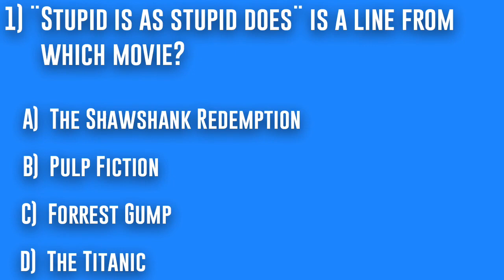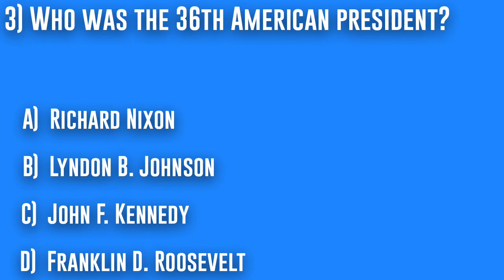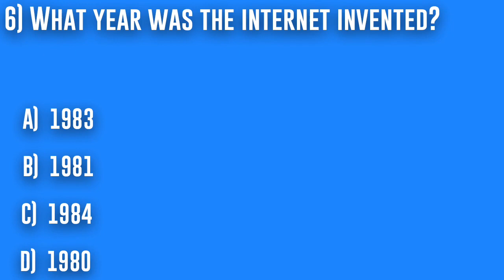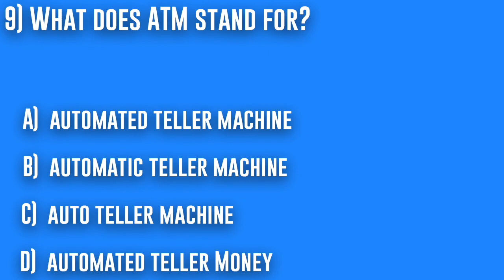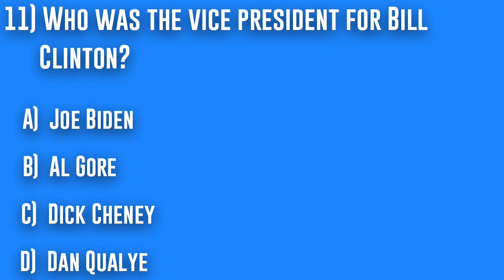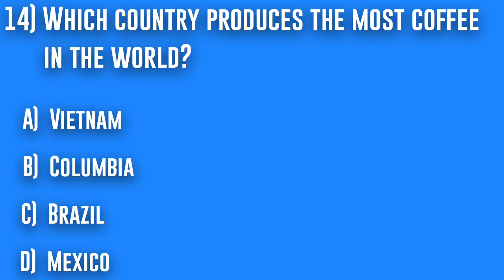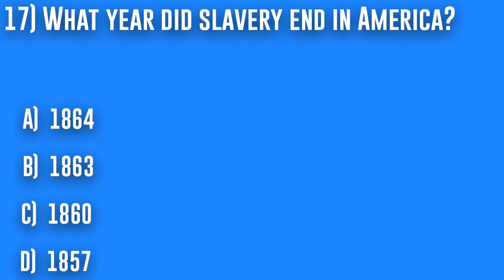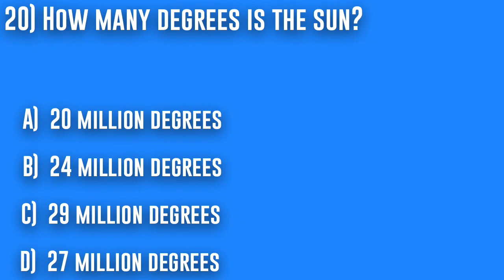Pub Quiz: 20 Trivia Questions Read Out Loud For Trivia Night (General Knowledge Trivia Quiz) Part 1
Are you looking for a pub quiz? You are going to love this trivia quiz!

This multiple choice trivia question video has 20 trivia questions read out loud and is perfect for trivia Tuesday, trivia night, or anyone looking for a lockdown quiz.

Can you get 20 out of 20 correct?

Are you tired of using dull, unimaginative, straightforward questions in your trivia and pub quiz competitions?

If so, then we have the ANSWER!